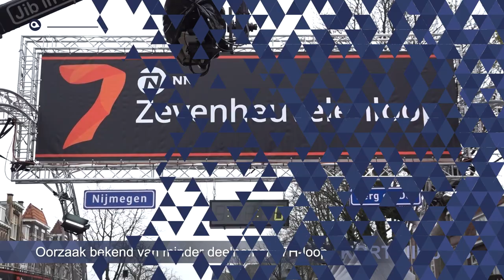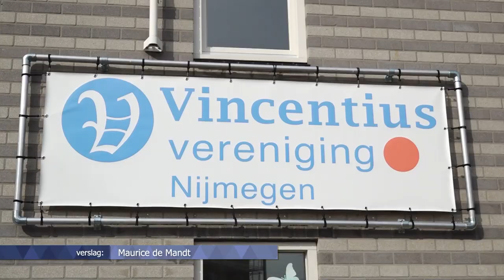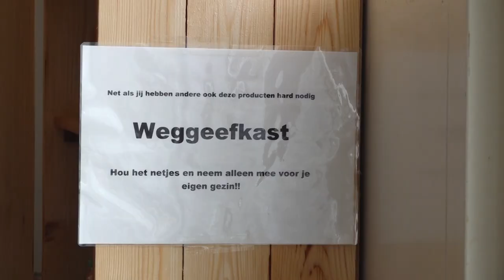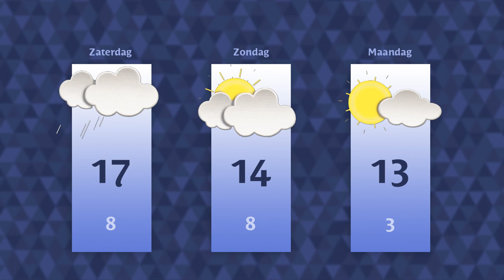Vrijdag 17 maart 2023 || RN7 REGIONIEUWS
BBB-kandidaten uit de regio aan de slag in Provinciale Staten,
mondhygiënisten nemen steeds meer taken over van tandartsen
en Nijmegen nog steeds bezig met tellen van stemmen.